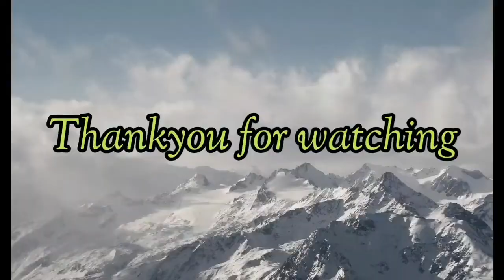sreeram + kamala pasupu kottadam | శ్రీరామ్ ❤ కమల కళ్యాణం‌ చూతం రారండి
For more videos staytune. keep smiling 😀